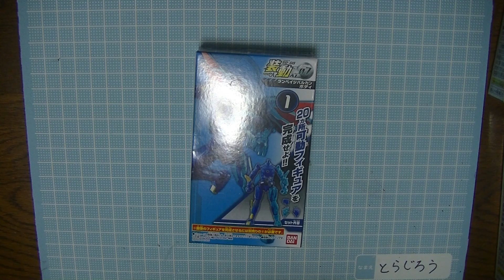開封・観察！装動 ＡＩ０７ 仮面ライダーゼロワン ランペイジバルカン＆迅バーニングファルコン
ＡＩ０７からランペイジバルカンと迅バーニングファルコン購入しました！
１型は悩んだんですが今回はスルーで…
ランペイジバルカンの左側造形が素晴らしいので塗装し甲斐がありますね☆